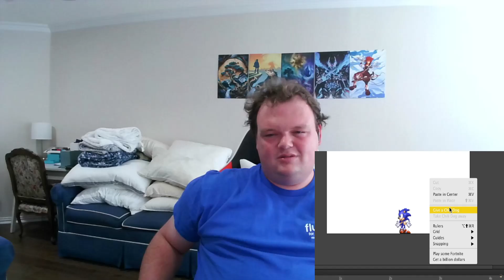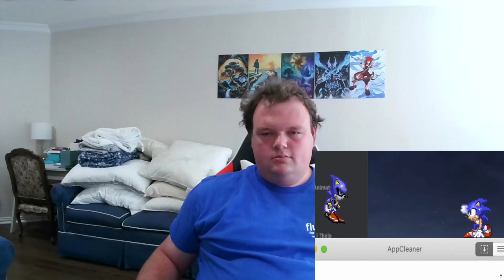Sonic Oddshow 3 & K Ultimate Remix Reaction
Hey Welcome to My Reaction to Sonic Oddshow 3 & K Ultimate Remix by @DoujinPixation  . hope you guys enjoy the show and stick around for more reactions and gaming livestreams.